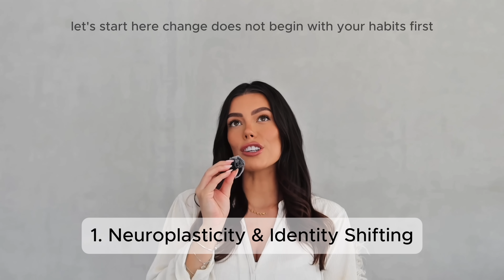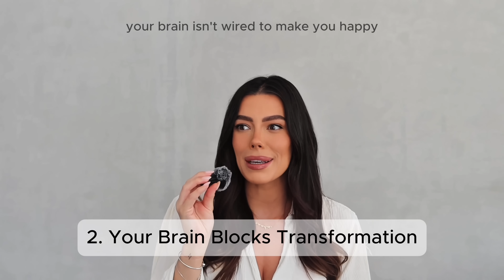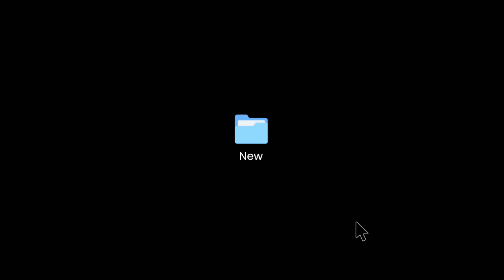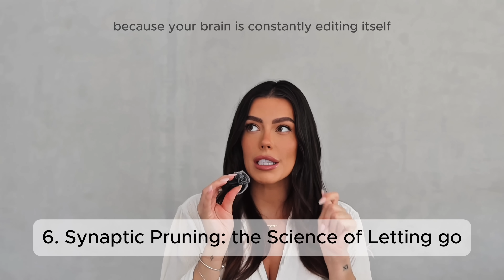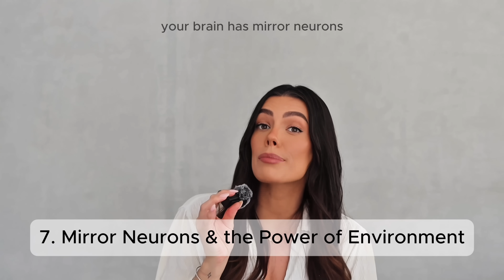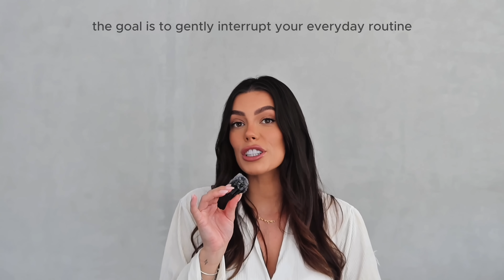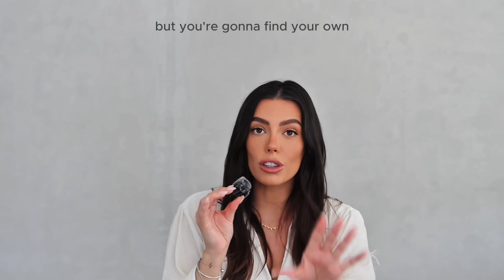Change Your Life So Fast It Feels Illegal (Neuroscience Only)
You can crave change with every fibre of your being… and still sabotage it. But once you know the Science behind it - you’ll never stumble again.

In this video, I’m breaking down the neuroscience of identity, nervous system regulation, and how to rewire your brain for lasting, bold REAL change.

You'll learn:
* Why your habits aren't the problem (your identity is)
* How neuroplasticity + prediction error create fast shifts
* What your nervous system needs to feel safe becoming “her”
* The role of mirror neurons + environment in identity work
* How to practically rewire your reality — starting today

00:00 – Intro
00:33 – Neuroplasticity & Identity Shifting
01:34 – Why Your Brain Blocks Transformation
02:03 – The Power of Prediction Error
02:41 – How Your Body Is Blocking You
03:48 – What Really Is Alignment?
04:54 – The Science of Letting Go
05:27 – The Power of Your External Reality
06:14 – The Steps to Doing This
06:20 – Step 1: Changing your Life
06:41 – Step 2: Changing your Life
08:00 – Step 3: Changing your Life
08:40 – Step 4: Changing your Life
09:09 – Step 5: Changing your Life

This isn’t just mindset work.This is biology.And when you understand how your system really works, you stop blaming yourself — and start changing everything.